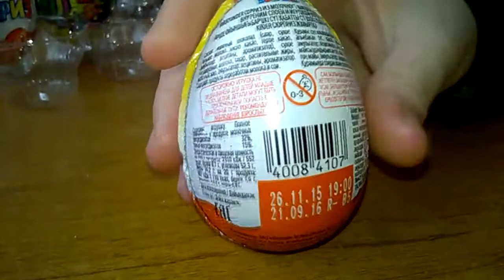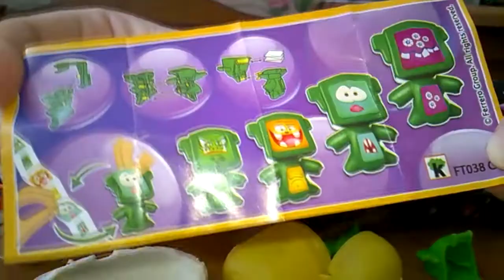Wrapping Kinder Surprise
Wrapping Kinder Surprise, Surprise Eggs, Kinder Surprise